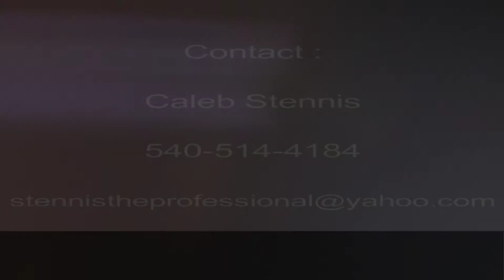Caleb Stennis | Private Workout 2018 | RB Drill Highlights | NFL Prospect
Caleb Stennis |2018 NFL Prospect
RB/KR

Minnesota State University, Mankato/ Robert Morris University

Ht:5'9 Wt:210ibs

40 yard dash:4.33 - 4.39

20 yard shuttle: 3.93

Broad jump: 10'4 - 10'3

Vert: 36'

225 max reps: 21

Max bench: 375 (3 rep max)